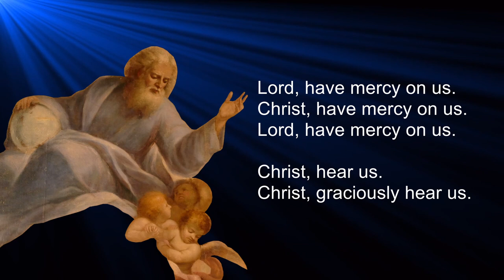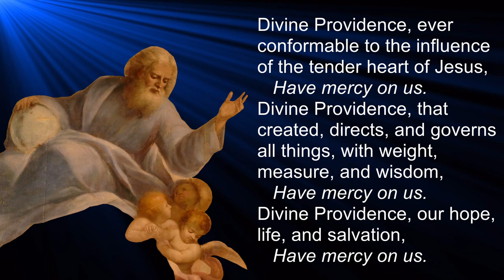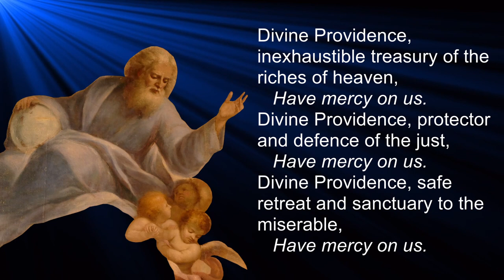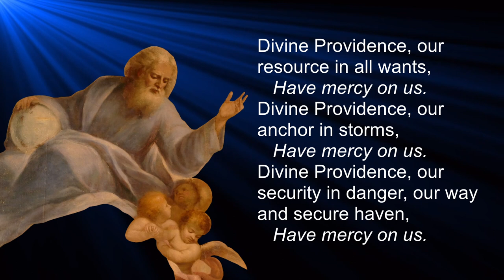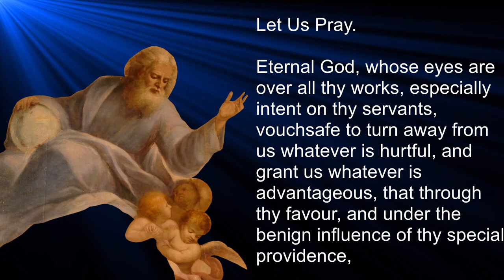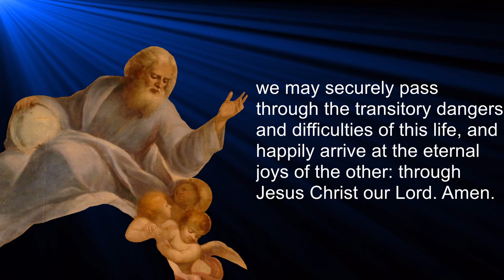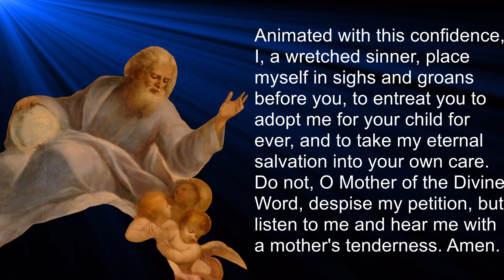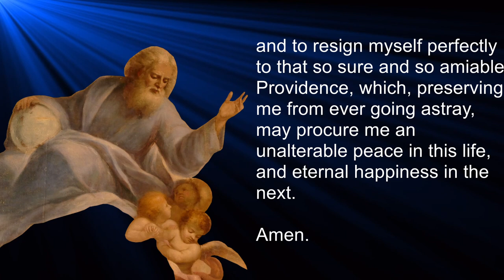The Litany of Divine Providence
The Litany of Divine Providence comes from The Complete Manual Of Catholic Piety by The Rev. William Gahan, O.S.A.

DOMINUS TECUM - May the Lord Be With You!